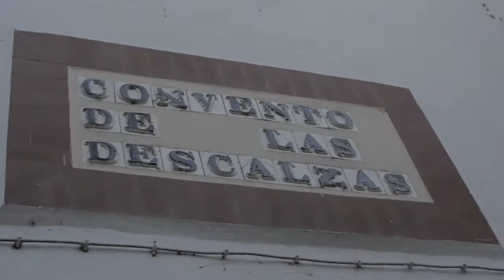Procesión del Martes Santo - Cristo de la Espina en las Descalzas